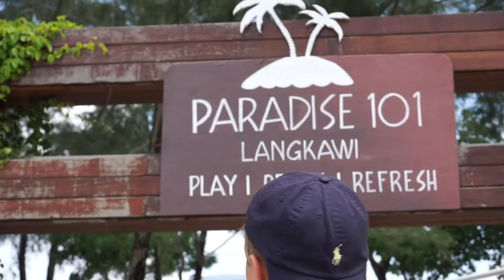MALAYSIA 1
MALAYSIA PROEJECT